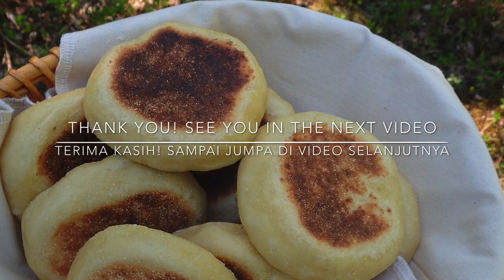How to make sourdough English muffins | Resep English muffin dengan sourdough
Sourdough English Muffins

400 grams bread flour
30 grams sugar
6 grams salt
1 egg, beaten
160 grams water/milk
70 grams active sourdough starter
20 grams cornmeal

Sourdough English Muffins

400 gram terigu protein tinggi
30 gram gula pasir
6 gram garam
1 butir telur kocok
70 gram sourdough starter yang aktif
160 gram air/susu cair
20 gram cornmeal